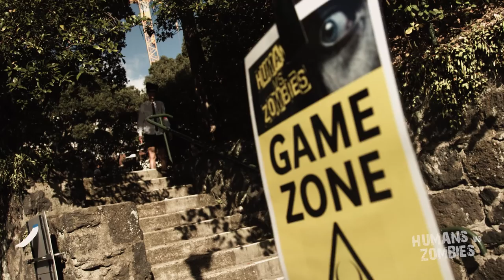Humans vs. Zombies 2016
Battle footage from Humans vs. Zombies has been declassified! Check out the footage from the latest clash below!